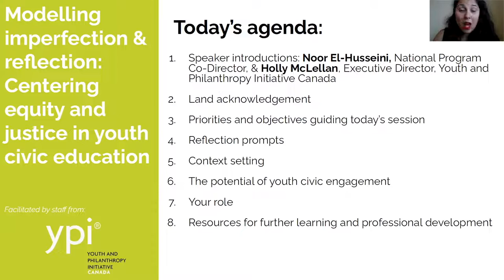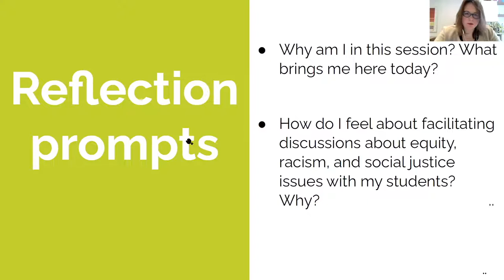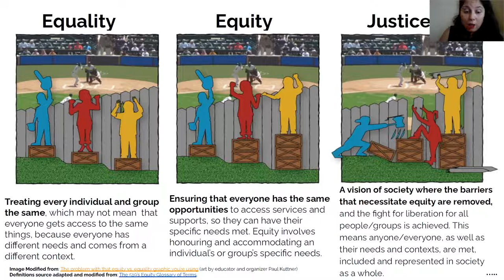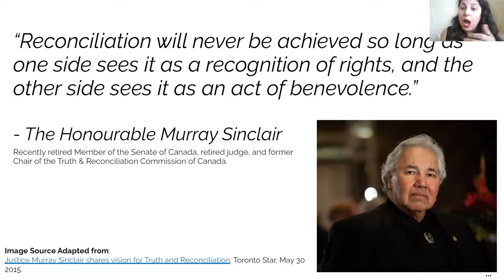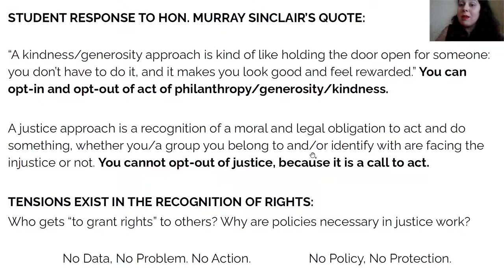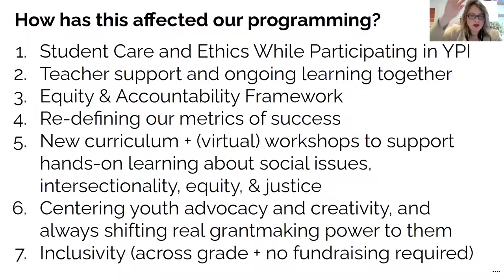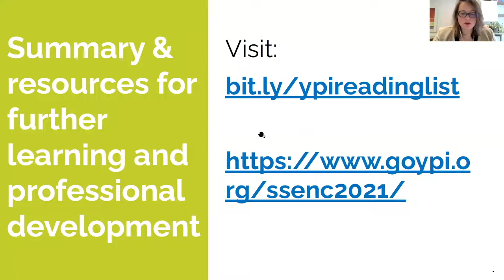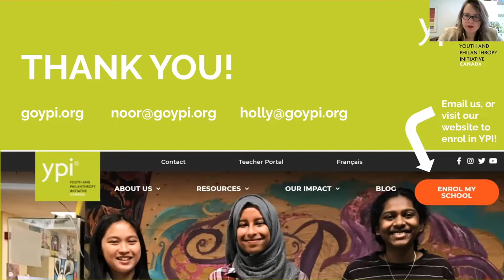Association for Canadian Studies - A3) Youth and Philanthropy Initiative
Moderator:  Alexis Walker
Noor El-Husseini (National Director, YPI)
Holly McLellan (Executive Director, YPI)